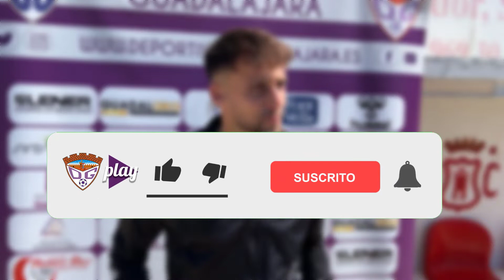Adri Castro: ''Ensayo mucho los penaltis''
El granadino se ha convertido en un seguro a la hora de ejecutar las penas máximas. Además, con la responsabilidad de hacerlo -otra vez- en un momento decisivo en los últimos minutos de juego.